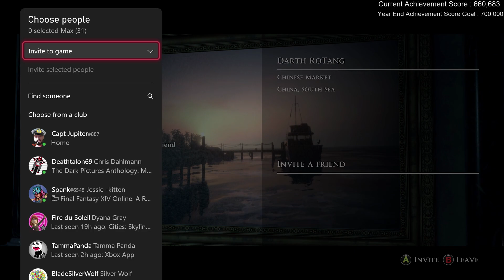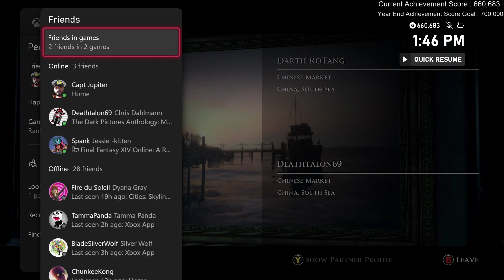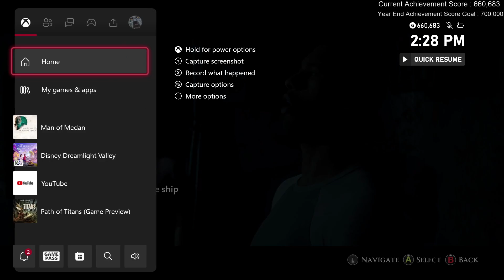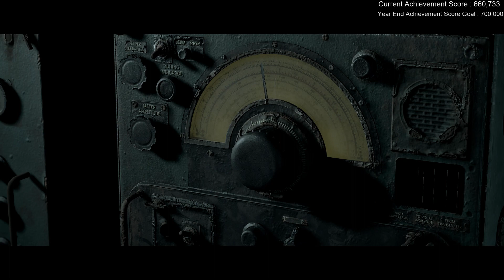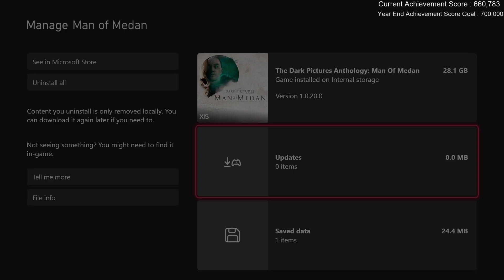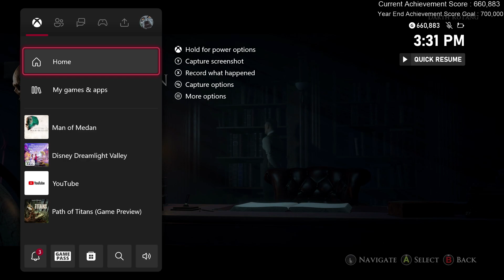Man of Medan - Episode #4 : The Grumpy & The Dead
Chris, @19DeathTalon69 , had wanted to play this game. He has played it with two of his other friends but had wanted to play with me originally just our schedules didn't line up. Now our schedules line up so we plan to get all the achievements together.
[I am playing this game on my X-Box Series X]

Or on YouTube :
Tammy : @tammapanda
Chris : @19DeathTalon69
Jeremy (Jay) : @zeofate
Bryant : @TheCaptainJupiterShow